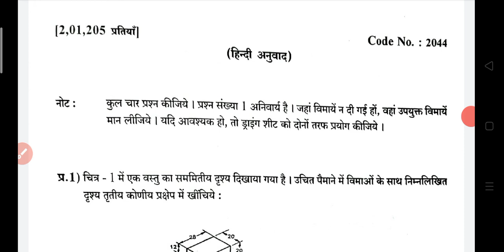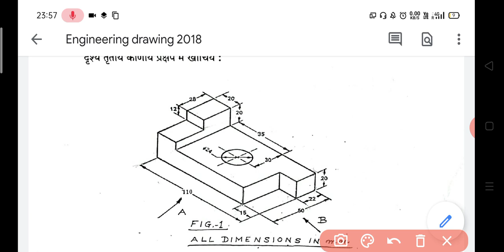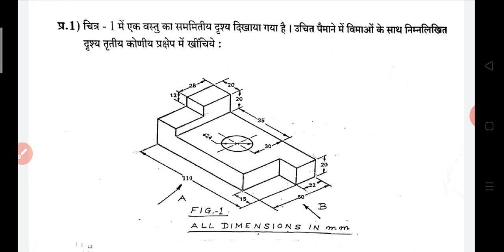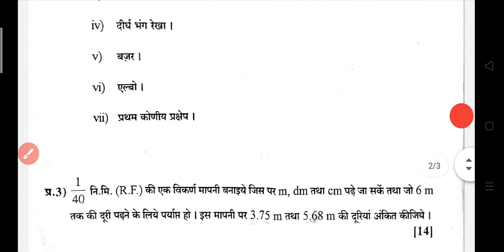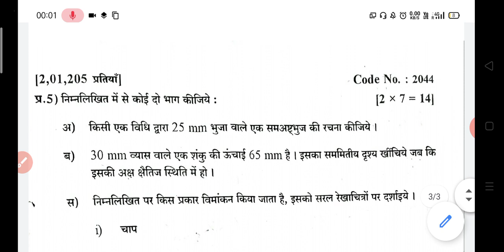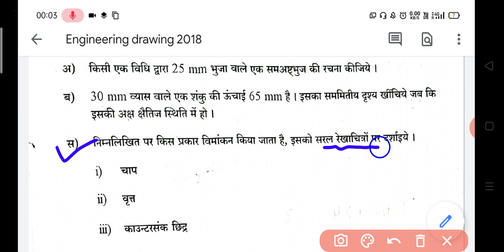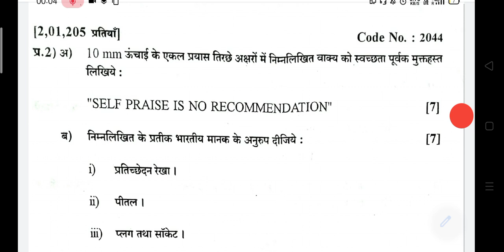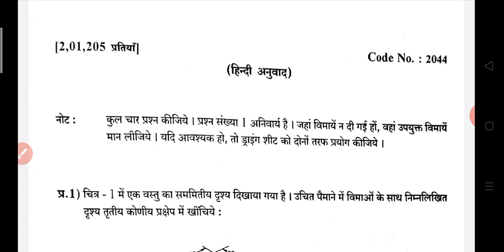Up Polytechnic 1st Semester Engineering Drawing Previous Year Paper || ऐसा ही आएगा ED का पेपर